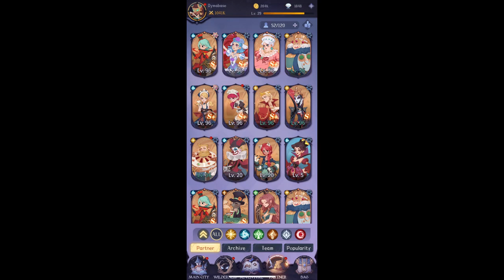Madtale Idle RPG - Gameplay Daily Quests Completion Walkthrough Tutorial